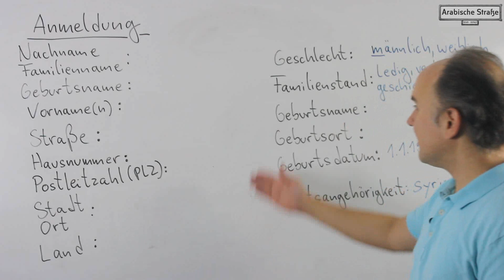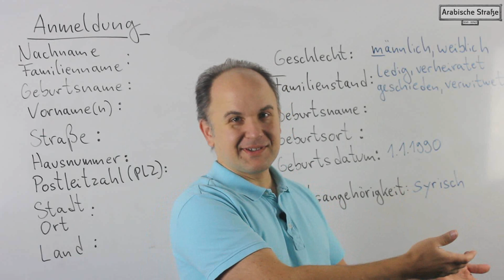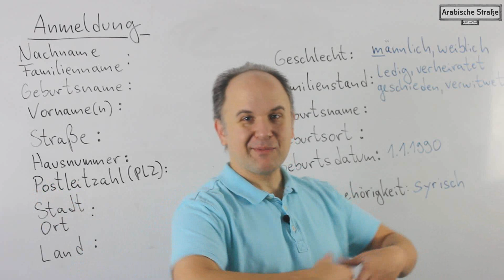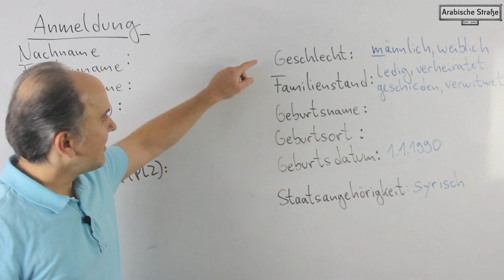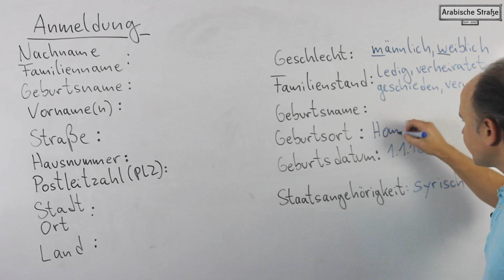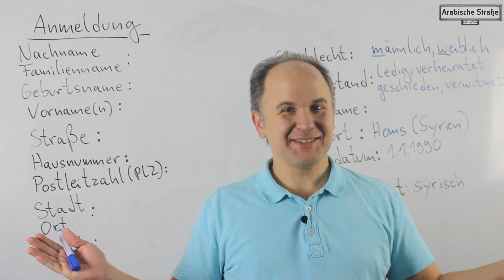الدرس 17 - تعبئة استمارات رسمية ... - A1 - Folge 17 - Ein Formular ausfüllen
في هذا الدوس نتعلم كيفية تعبئة الاستمارات الرسمية ان كان في دوائر حكومية او بلديات او اي اماكن اخرى ، اخترنا لكم اهم الاساسيات التي تتطلبها اي استمارة

In diesem Film lernst du, wie du ein Formular mit allen wichtigen Informationen ausfüllen kannst.